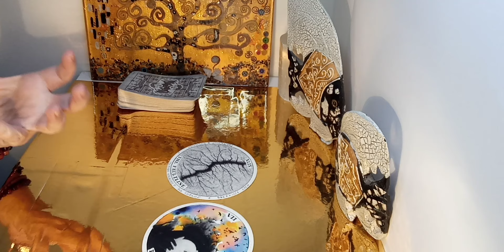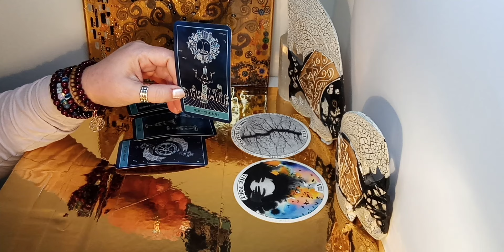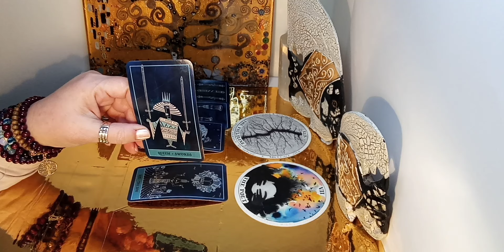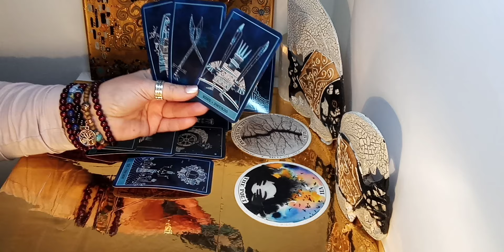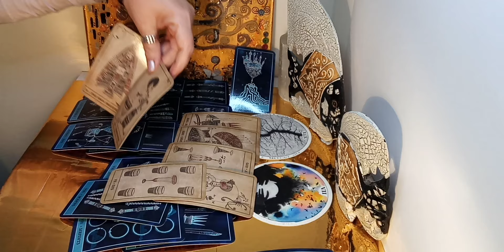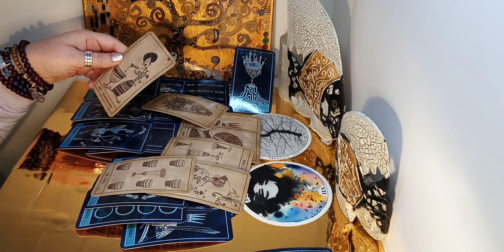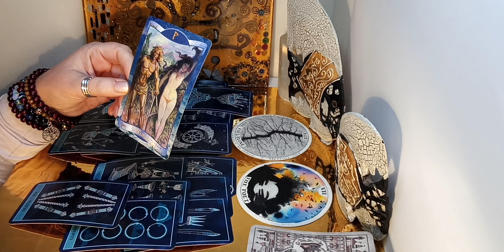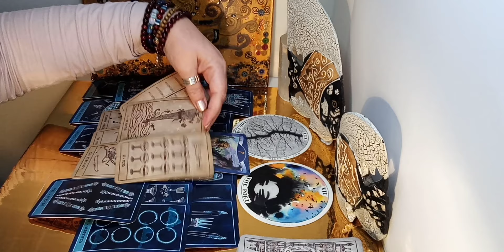Virgo love - Full Moon in Leo 25 Jan 2024 - Feel out your truth through Joy & inner Guidance